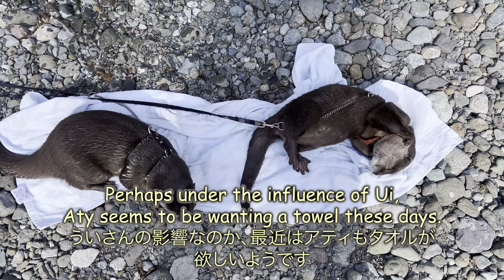A handsome guy who sometimes shows concern for his sweetheart. [Otter life Day 689]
The fact that Aty sometimes cares for Ui may be another factor that makes Ui fall in love with him.

★Filming equipment
iPhone13 Pro

Sweetfish assortment---
Your Name：
Preferred delivery date:
Your message：